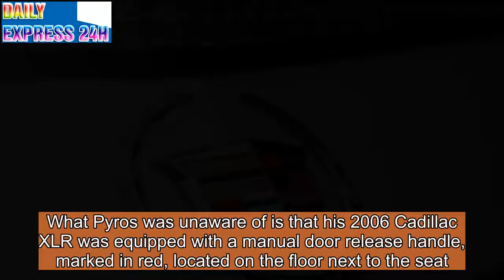Ohio man survives 14-hour nightmare of being trapped in car - NY Daily News